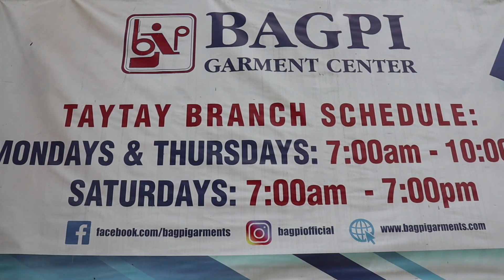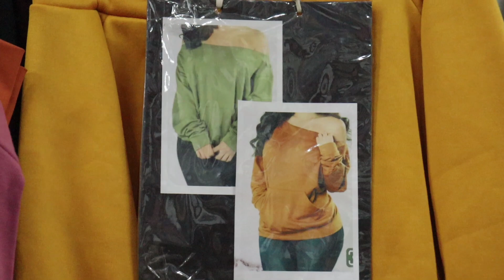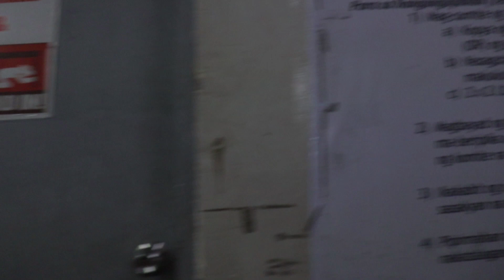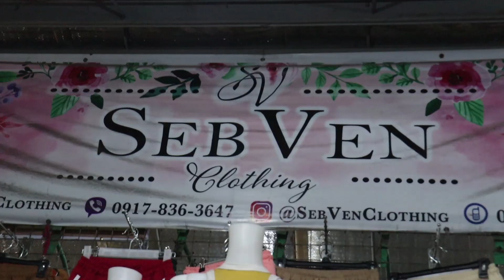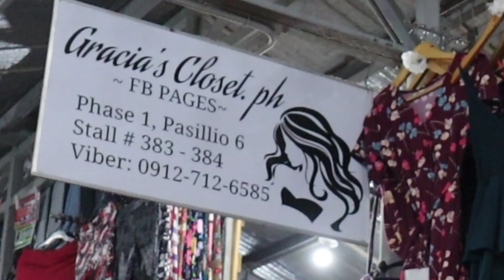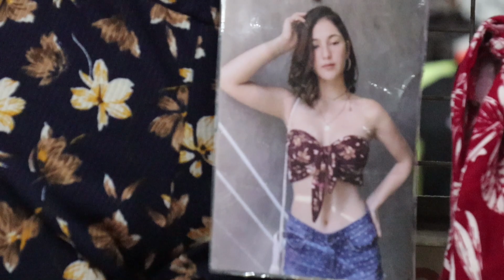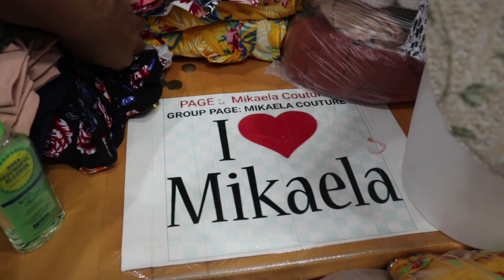TAYTAY TIANGGE - BAGPI (Summer OOTD) | For as low as 50 Pesos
Hello KayDys, welcome back for another vlog.

This is part 2 of my Bagpi vlog yesterday. I captured some summer OOTD.

Shopee Store: A Plus Boutique

xoxo

Kay D.